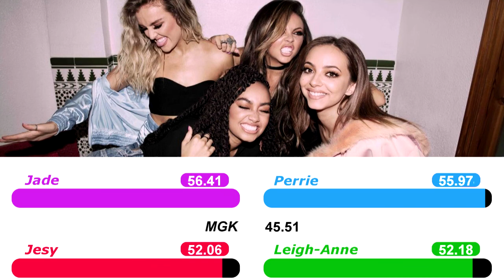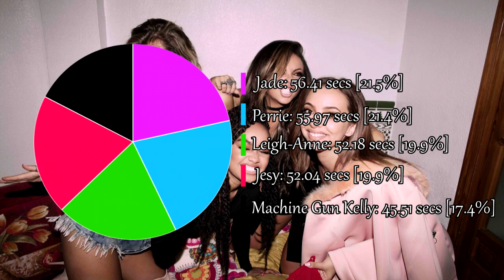Little Mix - No More Sad Songs (ft. Machine Gun Kelly) [Line Distribution]